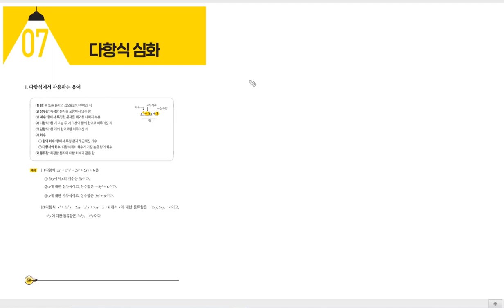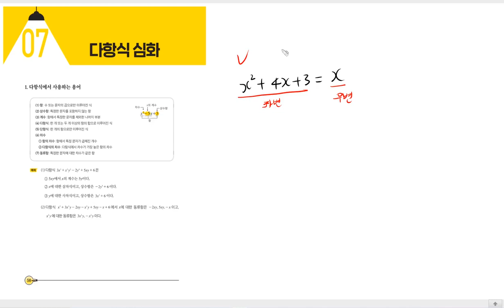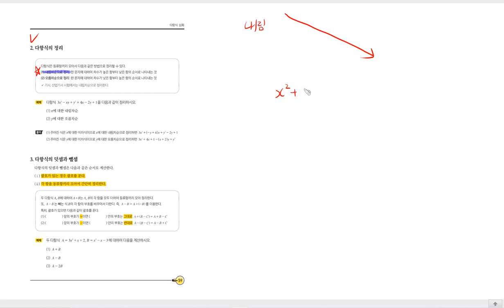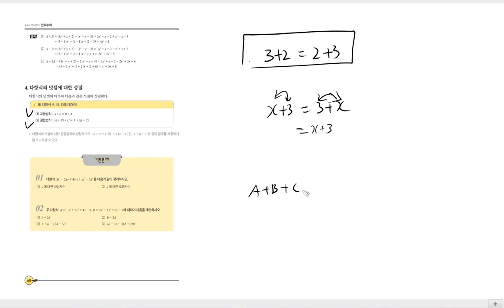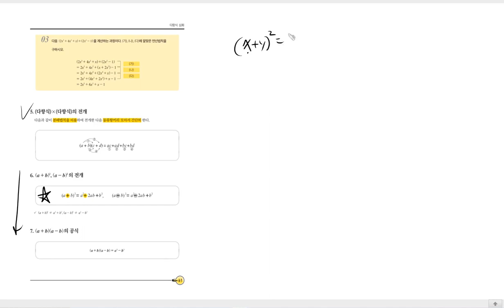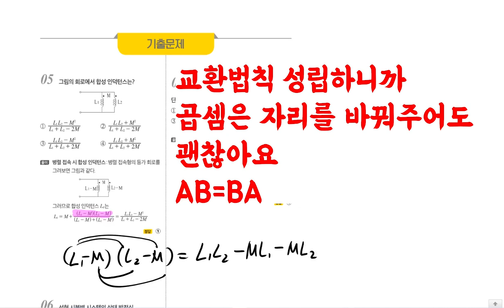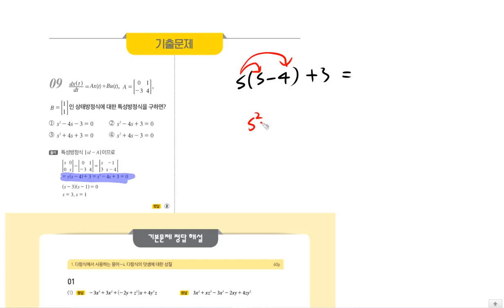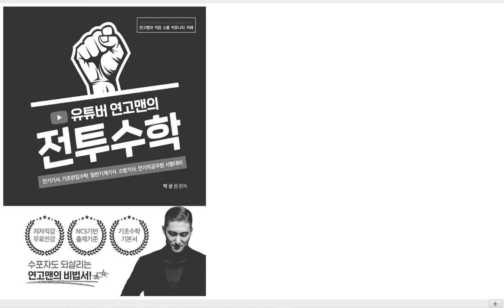[TOPIC 07 다항식 심화 | 풀버전] 진짜 전기기사 기초수학 | 전투수학 | 58~65p